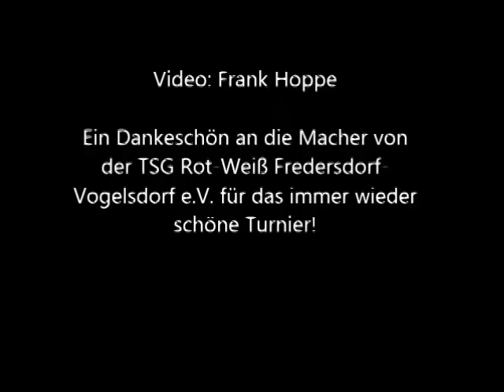Weihnachtsblitzturnier Fredersdorf 2012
9. Dezember 2012 im Hotel Flora in Fredersdorf